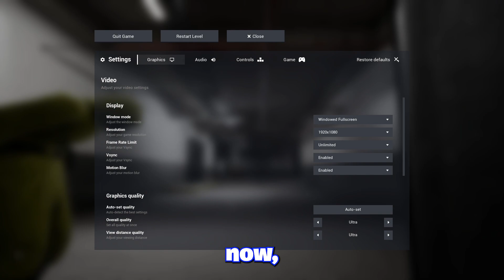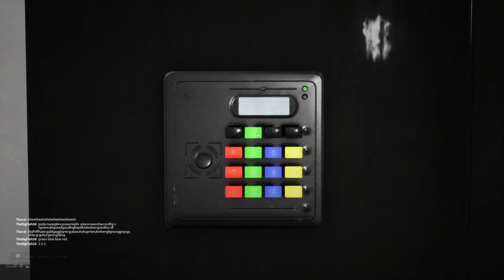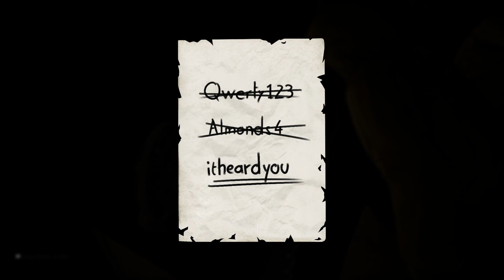This Backrooms Game is absolutely INSANE